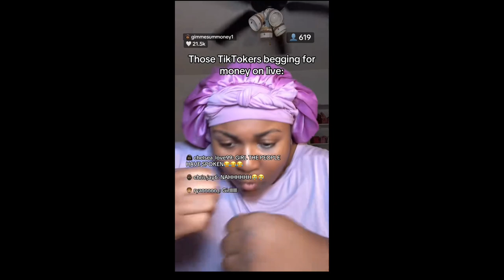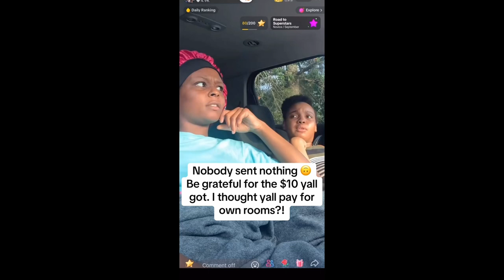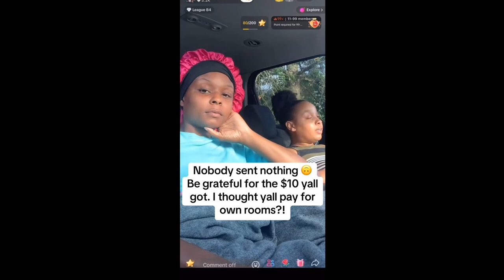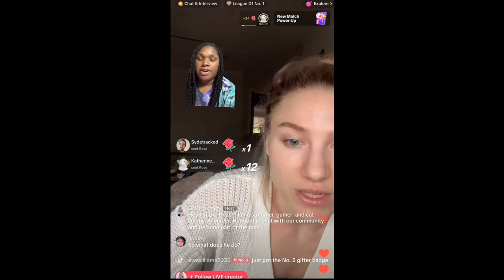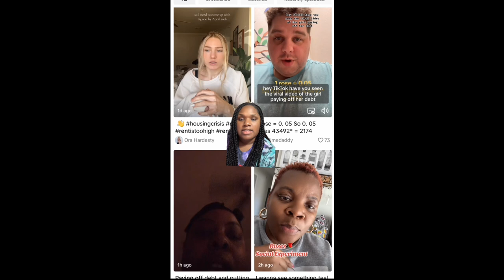TikTok Becoming The New Home For Panhandlers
Beggers have made an upgrade and moved from the streets to the internet. Tiktok is the new home of beggers.

DJI Pocket 3